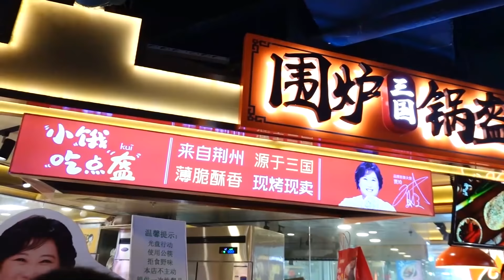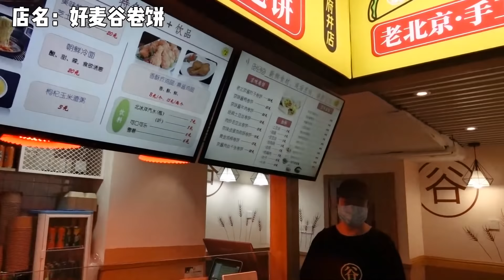王府井隐藏美食街区，大V小巷的铁板鱿鱼，卤煮火烧，好吃的太多！【小猪猪特能吃】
所有食材的获得方式都符合道德和法律规定。"
大家好，我是小猪猪。王府井工美大厦B1层新开了一片美食街区，好吃的太多了，分成上下集播出，今天发上集哈哈。我喜欢的冷锅串串，还有个铁板鱿鱼超级棒！
隔壁的卤煮火烧好麦谷的卷饼，小吃正餐都齐全啦~
你们想吃哪个呀！